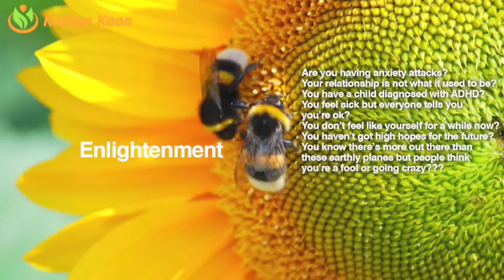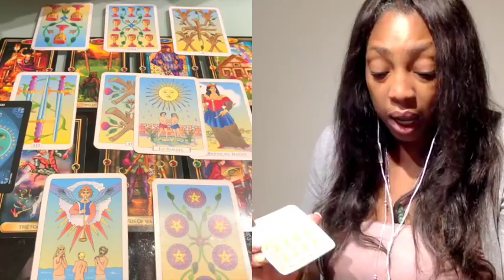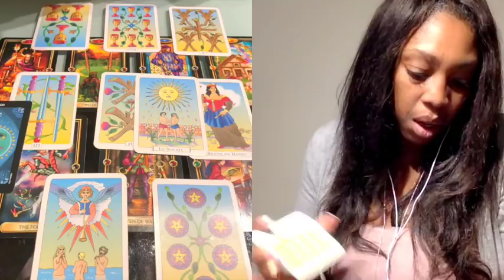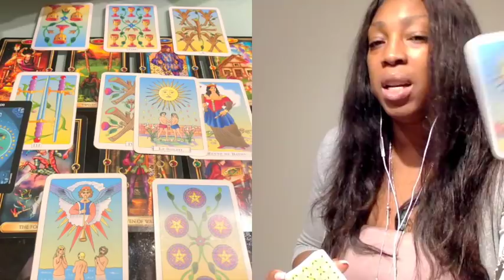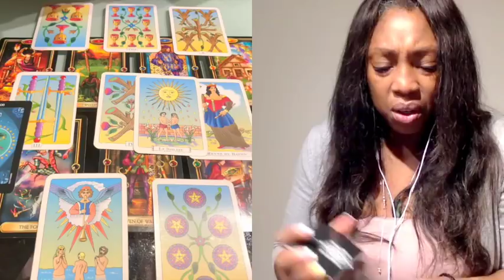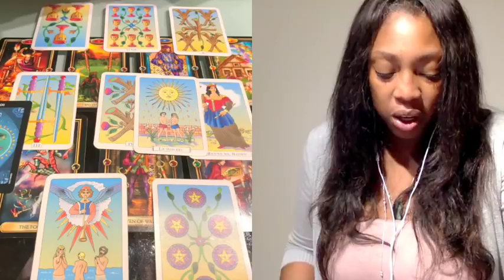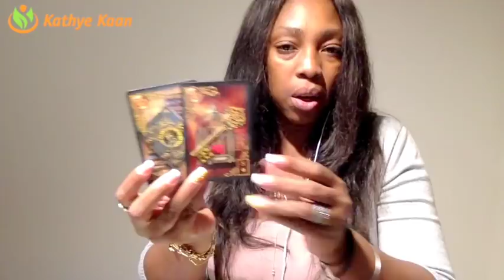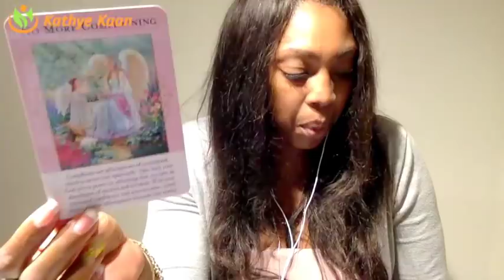CAPRICORN Weekly Psychic Tarot Reading | Horoscope | Week 18 | APRIL 30 - MAY 6